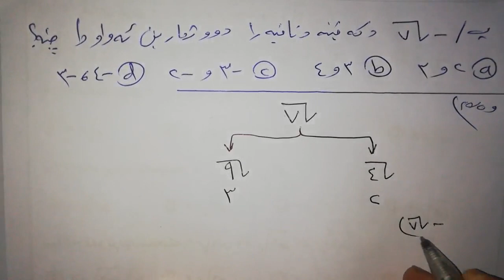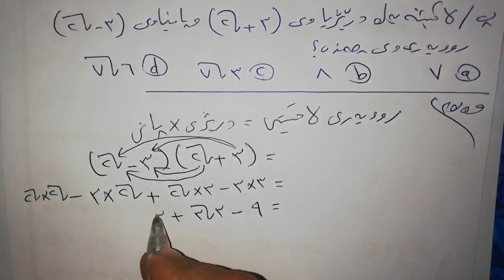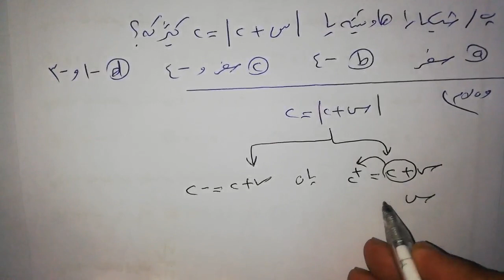بيركارى بولى 9 @